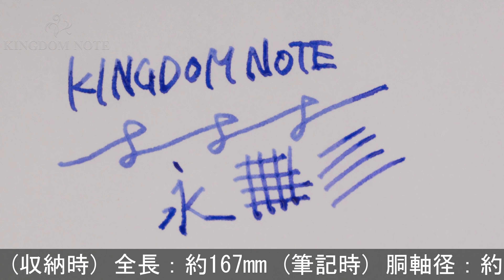SAILOR セーラー 万年筆 ナガサワオリジナル ペンスタイル 渚ミュージアムグレー キングプロフィット 長刀研ぎ 中字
概ね綺麗なコンディションです。60本限定。ナガサワペンスタイルDEN14周年を記念したモデル。

本体材質：樹脂
ペン先材質：21金
字幅：中字
機構：カートリッジ、コンバーター両用式
全長：約167mm (筆記時)
胴軸径：約15mm
キャップ径：約18mm (クリップ除く)
最大径：約21mm (クリップ含む)
重さ：約36g
付属品：コンバーター